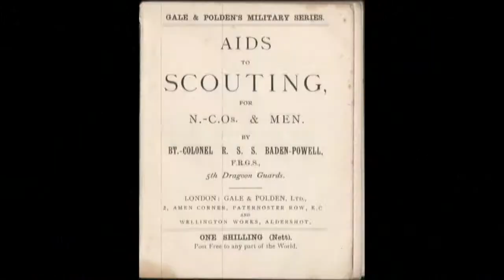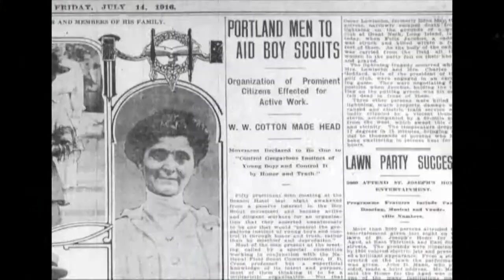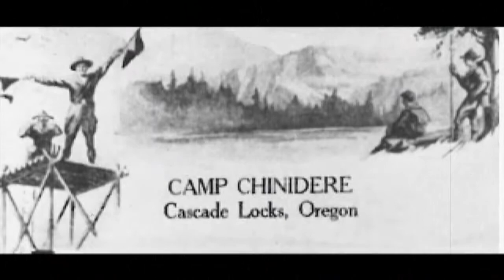Cascade Pacific Council Newsreel (Part 1)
These are the original reels from the 2016 Court of Honor that explore the history of the Cascade Pacific Council on our 100th Anniversary year. The voice over and primary editing of this reel was done by Todd McDonald.